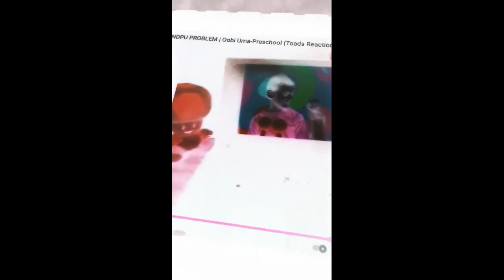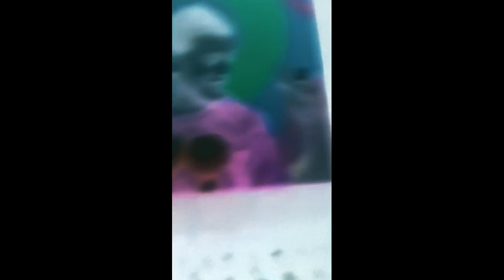Nap Time Kipper